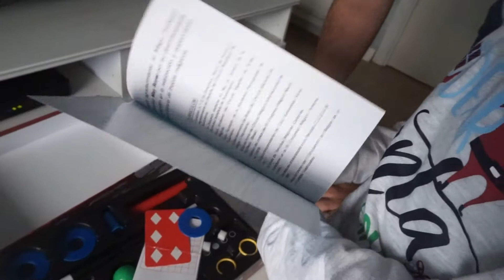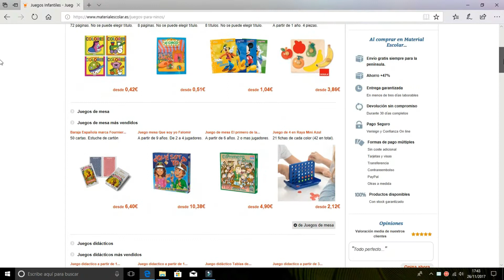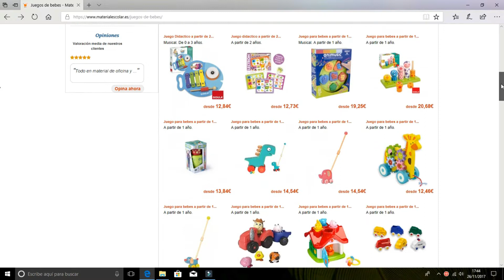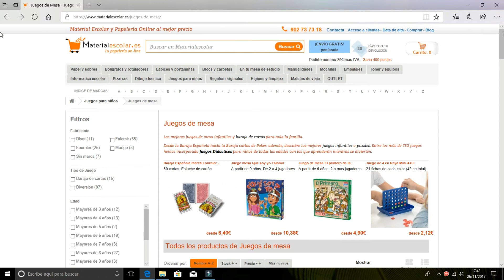Estimulando mediante PUZLES y JUEGOS PARA NIÑOS | Colaboración con Materialescolar.es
CODIGO DTO. 5% introduciendo MATERNITY-5

VENTAJAS DE COMPRAR EN MATERIALESCOLAR.ES:

·         Venta de Papelería y material escolar online todo el año

·         Precio Mínimo Garantizado

·         ENVIO GRATIS Siempre a la península

·         Ahorros superiores al 47%

·         14.642 productos disponibles

·         Entrega máximo en 72 horas laborales

·         Múltiples formas de pago: por PayPal, tarjeta, transferencia, contrareembolso... Y pago seguro gracias a Verisign y Confianza On Line

·         Comprar más unidades de algún producto puede ahorrar, además, importes superiores al 24% adicional

.         Pedido mínimo: 29€ + IVA

·         Devolución sin compromiso

OS LA RECOMIENDO COMO AMIGA !!